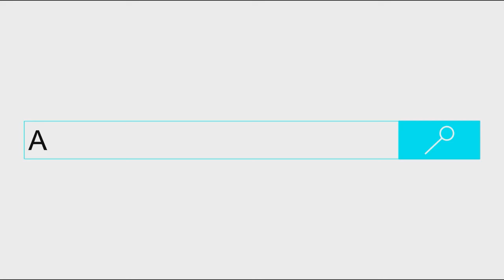New York City Buses @ Slosson Avenue & Lortel Avenue | Another Transit Video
NYCT Buses Passing By Include...

MCI D4500CL
MCI D4500CT
Prevost X3-45 Commuter